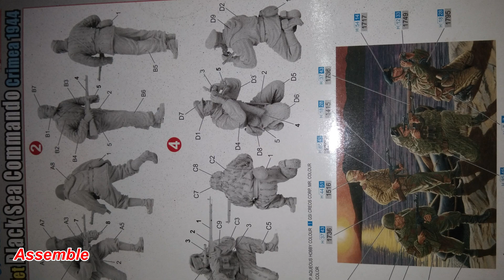SOVIET BLACK SEA COMMANDO 1944 | Skala 1:35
Halo guys. di vidio ini saya Review Model Kit Militer  SOVIET BLACK SEA COMMANDO 1944 Skala1:35 produk dari DRAGON.

- backsound from Youtube Audio : True To The Flag - U.S. Marine Band